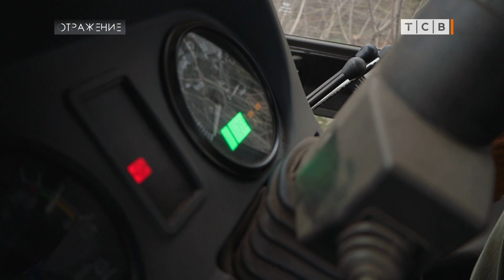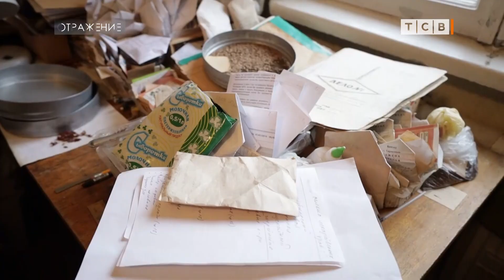Как наши ботаники приручили гинкго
Республиканский ботанический сад переживает реорганизацию. Большую часть территории, а это в основном дендрарий. передали под управление Тирасполя. Учёные ботсада говорят, теперь у них будет меньше забот и больше времени заниматься научной работой. Они изучают и приручают экзотические растения. Те, которые у нас никогда не росли, но которые очень бы хотелось видеть на улицах наших городов. Так уже приручили кипарис, древовидный пион и другие деревья и кустарники. В прошлом году семена появились даже у гинкго билоба – древнейшего дерева на планете, ровесника динозавров. Много лет оно просто росло в саду, а теперь учёные надеются его размножить, а потом, кто знает, может, и рассадить по улицам.